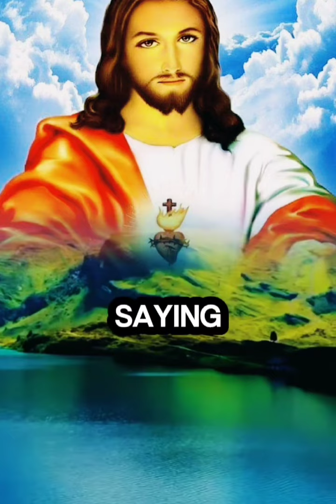Have A Blessed Day!